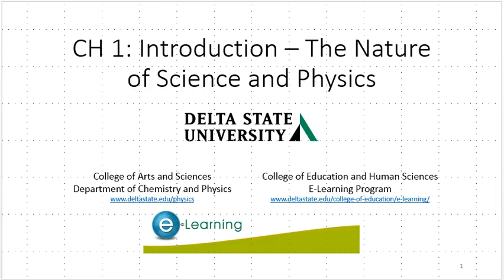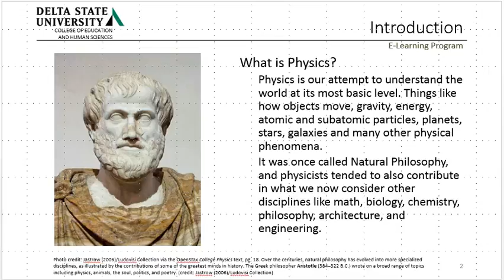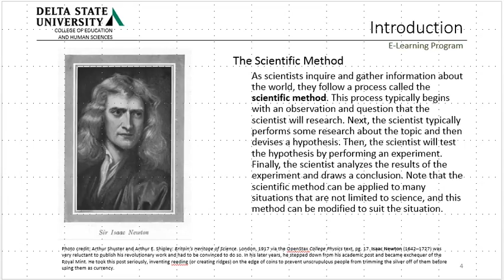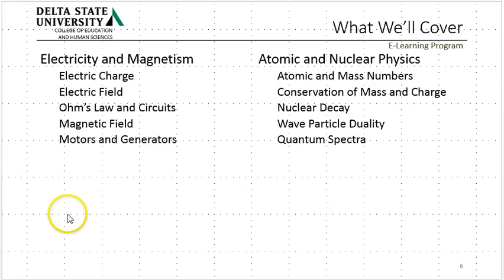HS Physics DSU ELearning CH1 Part 1